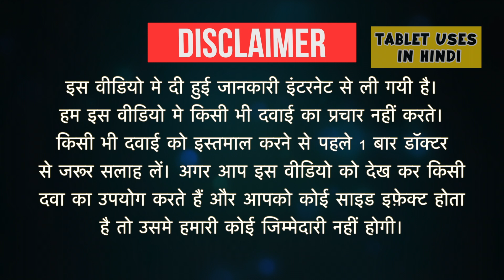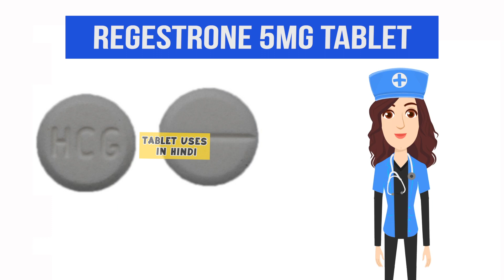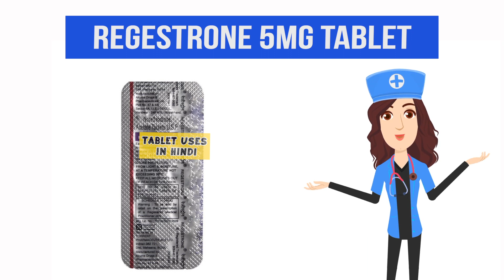Regestrone 5mg Tablet Uses in Hindi | माहवारी में ज्यादा ब्लीडिंग | Side Effects | Dose 💊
Regestrone 5mg Tablet Uses in Hindi | Side Effects | Dosage